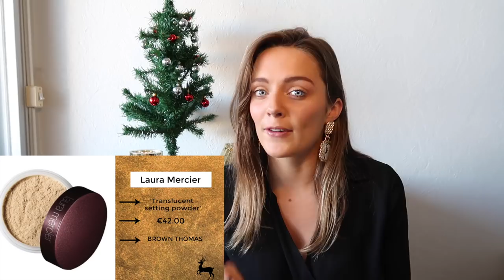Christmas Wishlist 2018 | VLOGMAS DAY 9 | Sina's Style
Todays vlogmas is a Christmas Wishlist!! I picked out some of my favourite bits, I hope this give you some ideas for your friends or family or even yourself ;)
Hope you enjoy. All the links to the items are below!

SINA XX

These are all the links to the items!! Happy Shopping!!